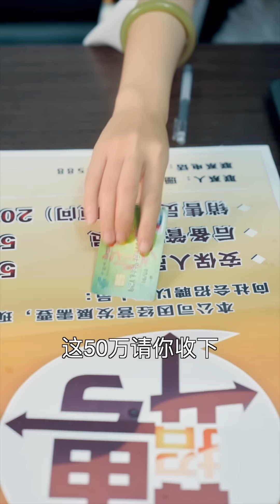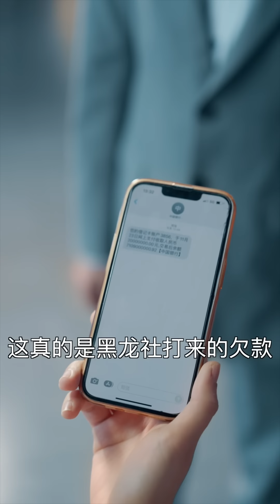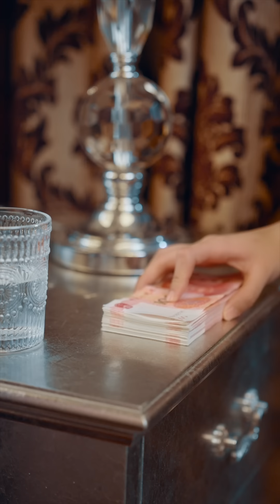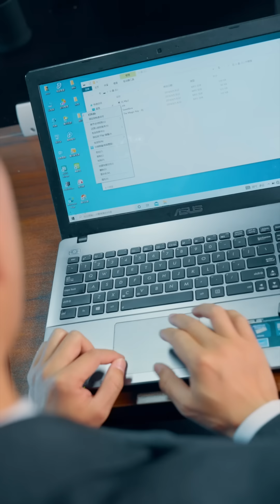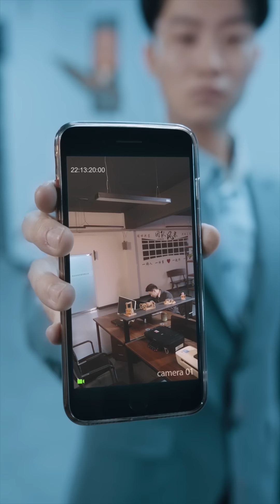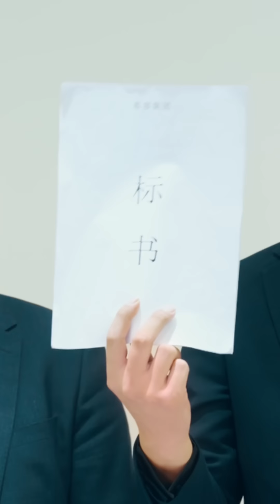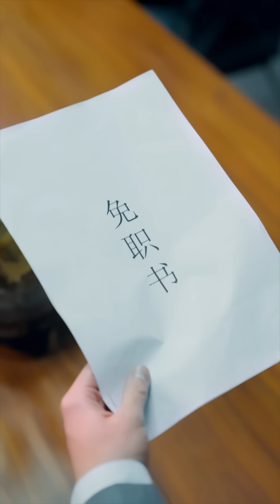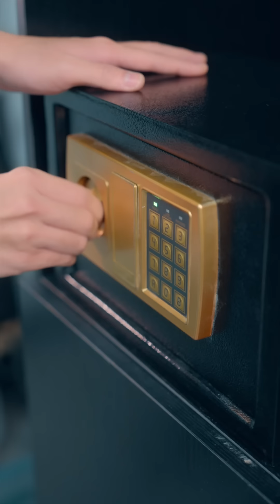小伙艷福不淺，第一次和美女總裁見面就被她當成解藥奪走初夜，以為只是一場一夜情，沒想到1個月後被她再次強制愛，不得不做她的契約老公和貼身保鏢#熱播短劇#爽劇#掉馬甲#Boss劇場#爽文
哈嘍，這裡是Boss劇場
逆襲懸疑，重生穿越，贅婿神醫系列
各種熱門爽劇大放送
每日為您奉獻精彩好劇
我們強調了影片內容的合規性，絕對沒有任何不良引導或危險行為。 ChineseFilm Chinesemovie 中國電視劇 出色中國電影 好看中國電影 甜寵愛情電影 大陸情感劇 愛情 伦理 甜寵愛情劇 霸道總裁 Shortdramas DramaShorts ShortFilm minidrama 霸道總裁 甜寵 萌娃 #復仇 richceotwinssub 打臉 逆襲 虐戀 chinesedramaengsub 系统 先婚后爱 追妻 复仇剧 热门短剧 中国热门短剧 战神 #topshortmovie